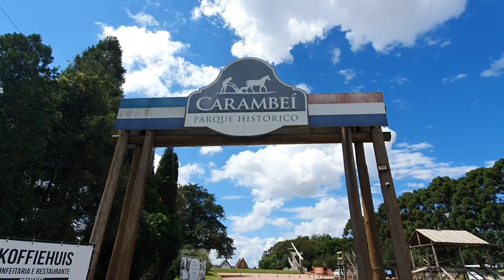BAITA ROLÊ 14 | Cascata do Tamanduá em Carambeí - PR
👫🏼Um casal morando num Ford ka 1.0
🌍 Vamos dar toda volta na América do Sul
🏕 MOVIDOS POR AVENTURA